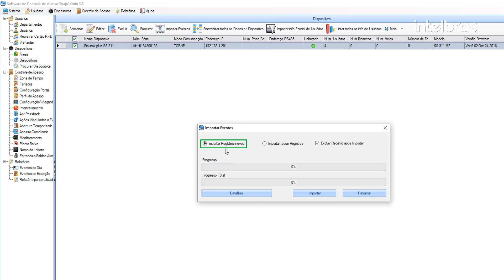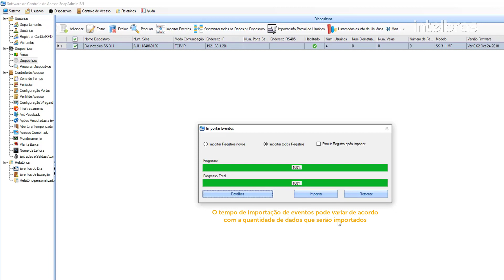Como importar eventos do controlador de acesso para o software SoapAdmin 3.5 - i7129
Neste vídeo vamos mostrar como importar eventos de registro de usuários
do controlador de acesso para o software SoapAdmin 3.5 da Intelbras.